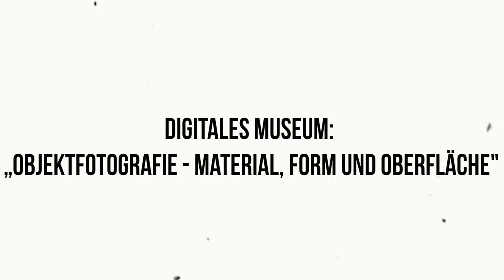Objektfotografie #3 - Material, Form und Oberfläche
Alle Tipps und Tricks aus dem Video können Sie auch hier nachlesen

Die Objektfotografie ist ein zentraler Bestandteil der Sammlungsdokumentation in einem Museum. In der dritten Folge unserer Video-Tutorial-Reihe veranschaulichen wir das Zusammenspiel von Material, Form und Oberfläche eines zu fotografierenden Museumsobjekts und dem verwendeten Licht. Wir verwenden dabei drei verschiedenen Lichtsituationen mit unterschiedlichen Objekten.

0:00 Einführung
2:14 Objekt mit Reliefstruktur
3:49 Objekt mit Textilstruktur
5:10 Glänzendes Plastik
6:19 Porzellan
7:24 Spiegelnde Oberfläche
9:26 Fazit

Filmidee: Omar Akahare / Lorenz Kienzle / Ronka Oberhammer
Fotos: kienzle | oberhammer
Ort: Niederlausitz-Museum Luckau
Auftraggeber: Museumsverband des Landes Brandenburg e. V. mit finanzieller Unterstützung durch das Ministerium für Wissenschaft Forschung und Kultur des Landes Brandenburg.